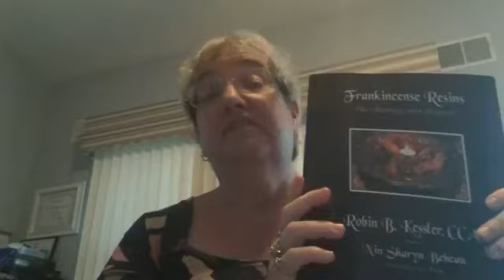Frankincense Boswellia carteri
this is a video that explains all about this resin.